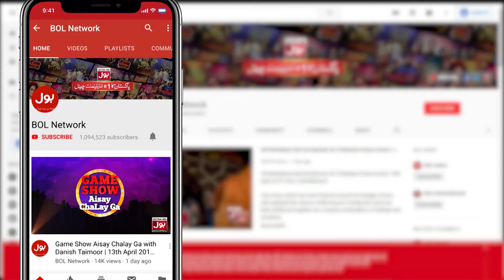Ahsan Ne Madiha Par Pabandi Kyun Lagai? | Mathira Show | BOL Entertainment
Ahsan Ne Madiha Par Pabandi Kyun Lagai?